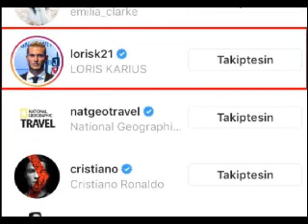Metin Harayla Ayrıldığı İddia Edilen Adriana Lima, Loris Karius ile Takipleşmeye Başladı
Beşiktaş'ın yeni kalecisi Loris Karius, Türk yazar Metin Hara'yla ayrıldığı iddia edilen Adriana Lima'yı takibe aldı. Lima'dan Karius'u takibine karşılık gecikmedi.

LORİS VE ADRİANA TAKİPLEŞMEYE BAŞLADI
Kanal D ekranlarında yayınlanan Müge ve Gülşen'le 2. Sayfa' programının haberine göre; Adriana Lima ve Loris Karius'un takipleşmesi Metin Hara'yı harekete geçirdi.

GELİN TACIYLA LIMA'NIN YANINA GİDİYOR
Hara, ünlü modacı ve tasarımcı Özlem Süer'e özel olarak tasarlattığı gelin tacıyla birlikte yarın ayrıldığı iddia edilen Lima'nın yanına gidiyor.

EVLİLİK TEKLİFİ EDECEK
Programın sunucuları, Metin Hara'nın Adriana Lima'ya evlilik teklifi edeceğini de söyledi.

Metin#Harayla#Ayrıldığı#İddia#Edilen#Adriana#Lima,

Genç#kızların#yeni#gözdesi#Loris#Karius,sosyal medya fenomenlerinden sonra bu sefer de Türk yazar Metin Hara'yı takipten çıkararak birlikte çekilmiş fotoğraflarını silen Adriana Lima ile takipleşmeye başladı.#